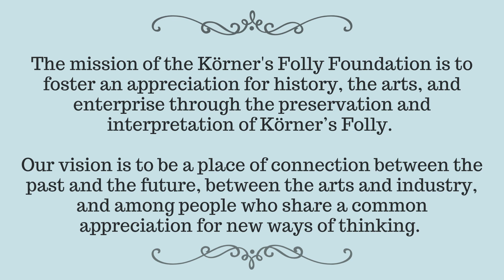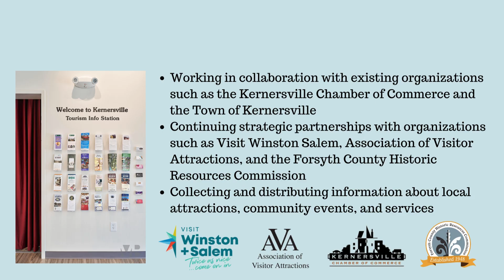Körner's Folly Foundation Year in Review 2023 2024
We are so grateful for our friends and supporters for another fantastic year at Körner's Folly, filled with fun learning opportunities, major milestones, and exciting discoveries in history, theater, and the arts!